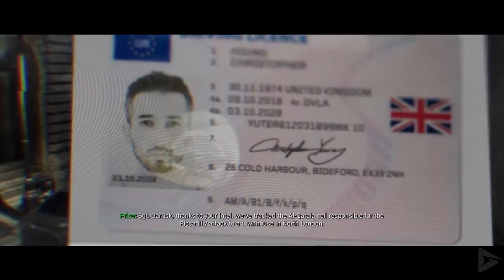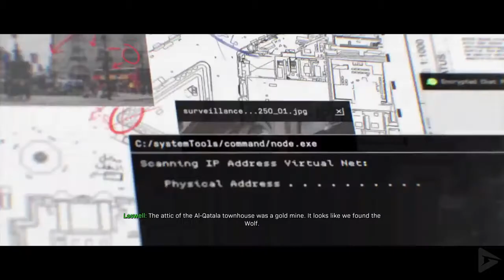CALL OF DUTY: MODERN WARFARE 2019 (FULL GAME MOVIE - ALL CUTSCENES) HD 60FPS 720p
THANKS TO GAME PUBLISHER: ACTIVISION/INFINITY WARD